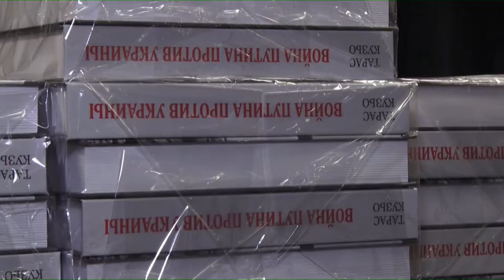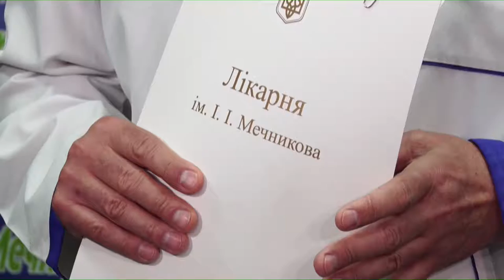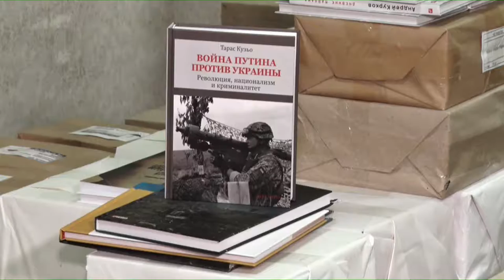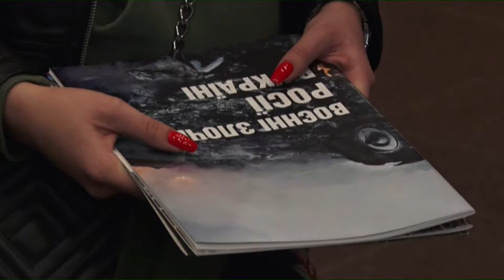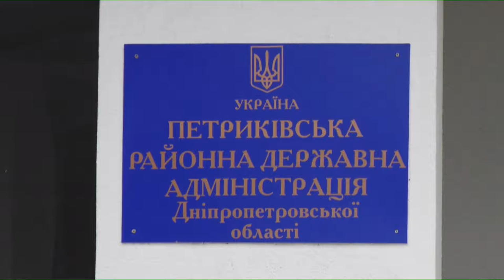Новини OPEN NEWS від 24 жовтня 2019 року 19:00